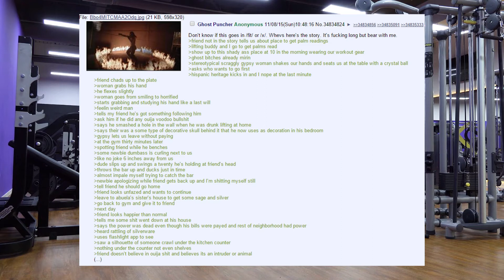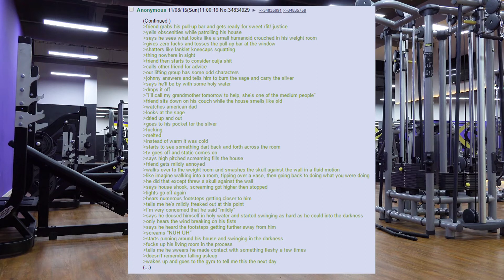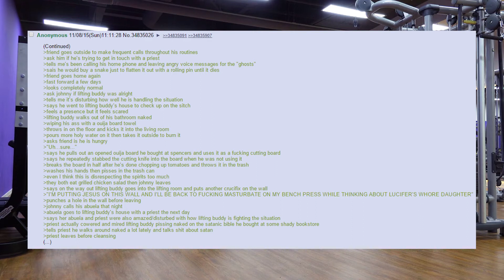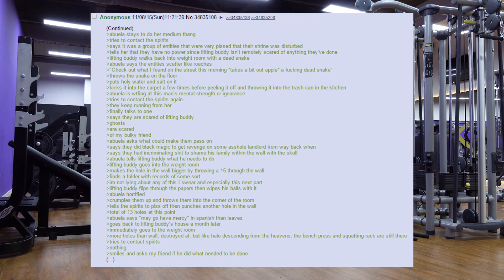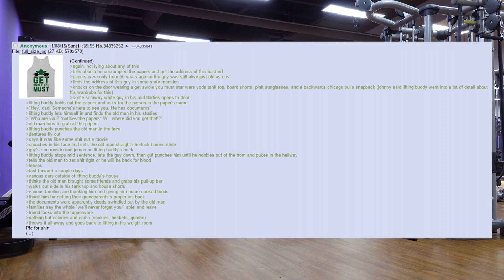4Chan Story - Ghost puncher - /fit/ Greentext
/fit/ bro recounts the story of his workout buddy's ghost encounters in his apartment.

Want more of my stuff? Links to my other social media platforms.

                   Sauce of stuff used in video